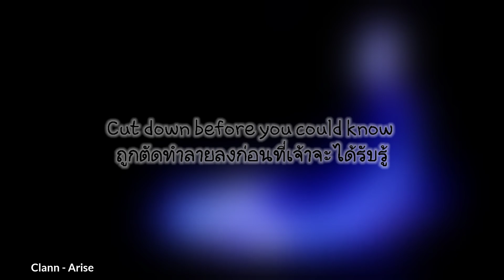[แปลเพลง] Clann - Arise